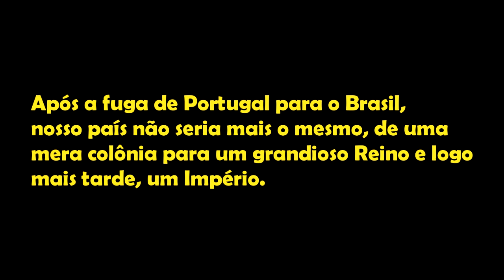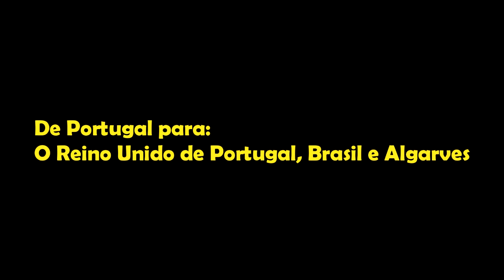Brasil - Episódio 2 - Musb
Napoleão... NOOO